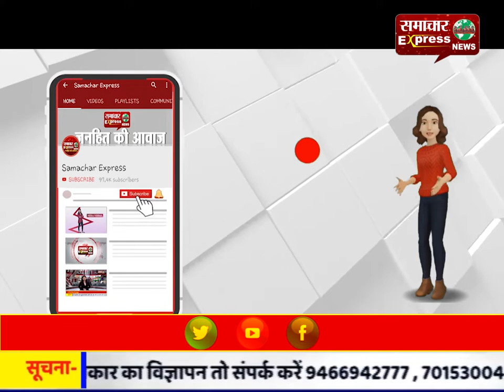एक ही परिवार के दो मासूम बच्चो की पानी के गड्ढे में डूबने से मौत